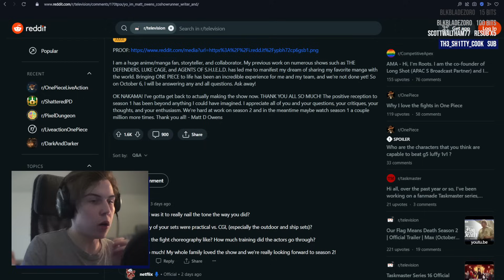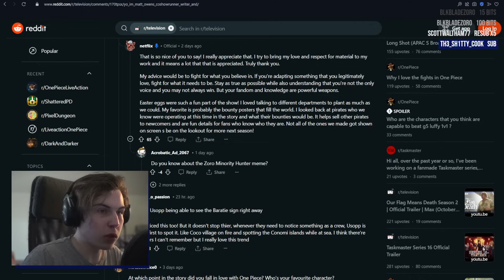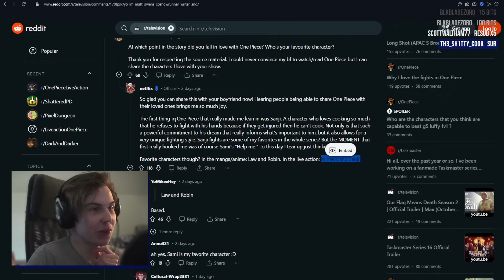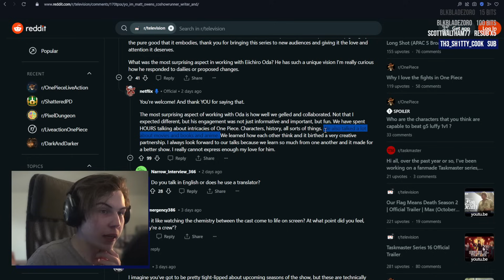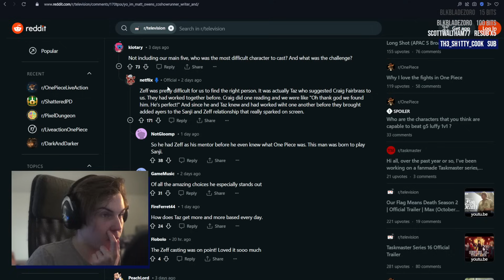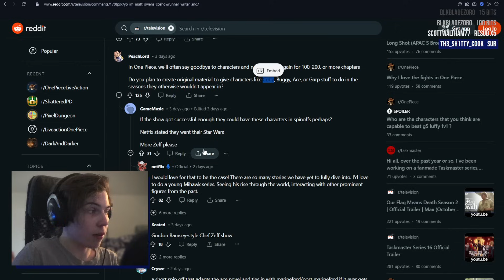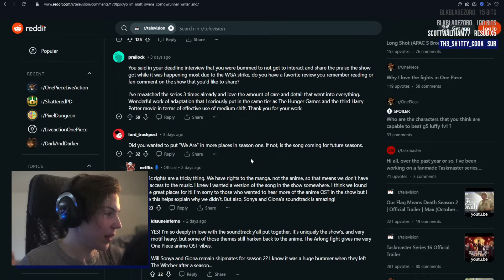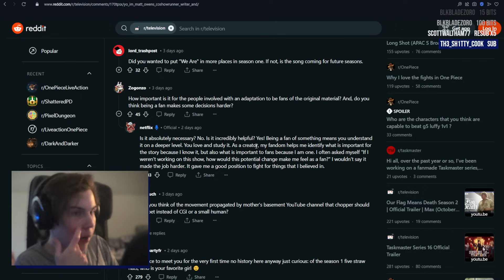Young Mihawk SPIN OFF? & Loguetown is NOT Skipped - Matt Owens Reddit AMA - Koroto Reacts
The most Reddit AMA of all Reddit AMAs.

Timecodes:

00:00 - Loguetown skipped/no?
00:50 - Tone, Sets
03:13 - Advice for future adaptations & Easter Eggs
07:24 - Favorite Characters & Moments
09:35 - Manga Lore in Live Action
13:44 - Working with Oda
15:20 - Chemistry among the crew
17:23 - Characters Matt wants to see
19:33 - Most Difficult Character  to Cast
20:36 - Characters Not Appearing for a Long Time & Spin-Off Talk
25:17 - Favorite Reviews/Comments from the Reactions
30:39 - Anime Music Licensing Issues
31:54 - Wacky One Piece Takes Tangent